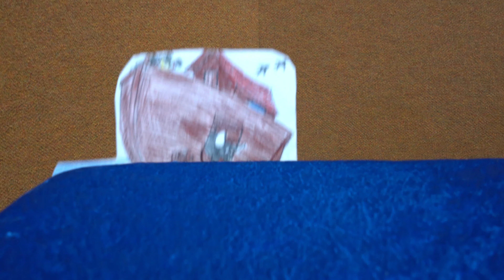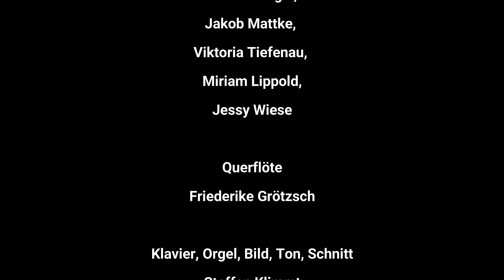Arche Noah, Regenbogenlied, Evangelische Bartholomäischule Zerbst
Die Evangelische Bartholomäischule grüßt zum 11- jährigen Jubiläum